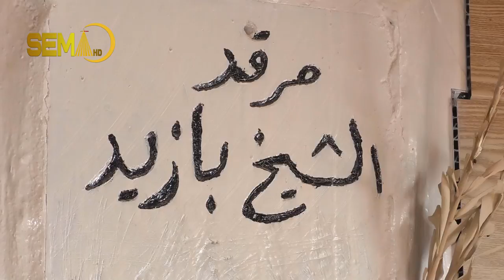توافا بازيد ل كوندئ خانكي 2021